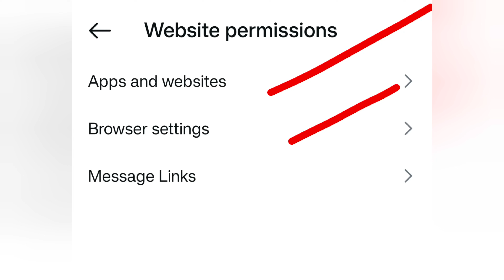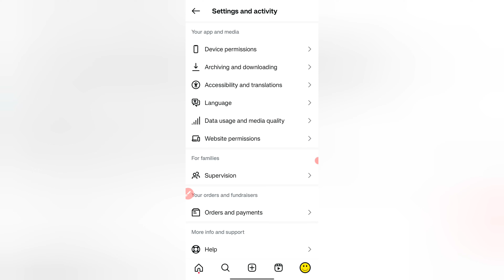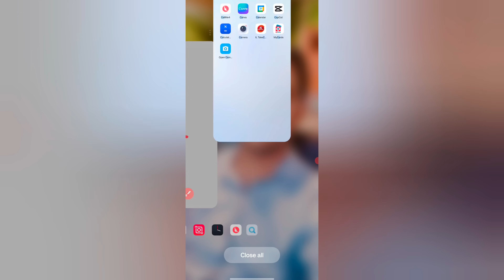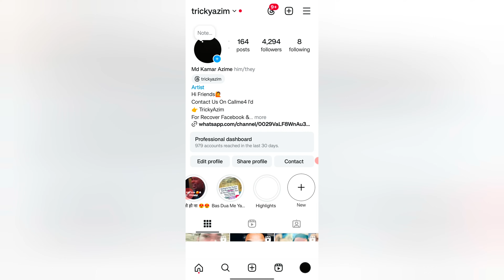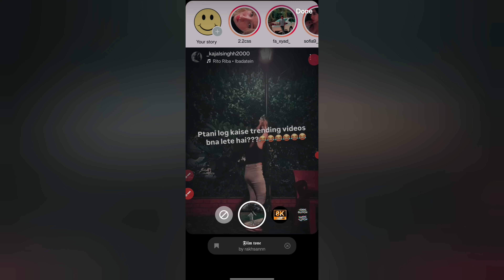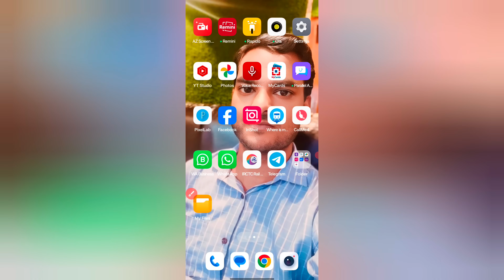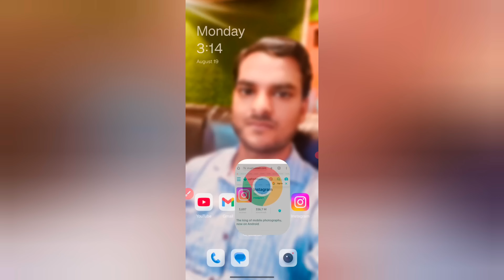Instagram Filter Problem | Instagram Me Filter Nahi Aa Raha Hai | Instagram Effect Problem Today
Instagram Filter Problem | Instagram Me Filter Nahi Aa Raha Hai | Instagram Effect Problem Fix

1. instagram filter problem
2. instagram effect problem
3. instagram me filter nahi aa raha hai
4. instagram par filter nahi aa raha hai
5. instagram pe filter show nahi ho raha hai
6. insta pe filter nhi aa rha h
7. instagram filter
8. instagram filter not showing problem
9. instagram par effect nahi aa raha hai
10. instagram effect save problem
11. instagram filter save problem
12. instagram me effect nahi aa raha hai
13. instagram saved effects not showing
14. instagram effect not showing
15. instagram me filter save nahi ho raha hai
16. instagram effect search
17. instagram ke filter wapas kaise laen
18. instagram par save effect show nahi ho raha...
19. insta pe effect nahi aa raha hai
20. instagram saved filters not showing
21. insta me filter nhi aa rha h
22. some effects are currently unavailable
23. instagram par filter save nahi ho raha hai
24. instagram me effect save nahi ho raha hai
25. insta filter not working
26. instagram filter search
27. instagram filter nahi aa raha hai
28. instagram ka filter kyon nahin a raha hai
29. instagram pe save filter show nahi ho raha hai
30. instagram me save filter nahi aa raha hai
31. instagram pe save effect show nahi ho raha...
32. instagram me save effect nahi aa raha hai
33. instagram filter search option not showing
34. some effect are currently unavailable
35. instagram par filter nhi aa rha h
36. filter problem in instagram
37. insta pr filter nhi aa rha
38. instagram ka filter nahi aa raha hai
39. instagram per filter nahin a raha hai
40. instagram mein filter kyon nahin a raha hai
41. instagram pe effect kam nahi kar raha hai
42. instagram effect problem solve
43. why instagram filters are not showing
44. instagram effect
45. instagram par filter search nahi ho raha hai

⚫ Install And Earn Money From Home ⚫

🛑 Callme4 I'd :- trickyazim